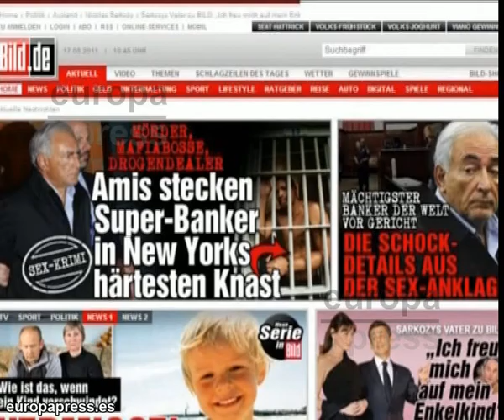Sarkozy confirma implícitamente el embarazo de Bruni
Nicolás Sarkozy era el único que faltaba por pronunciarse ante los rumores sobre el embarazo de su esposa, Carla Bruni, pero el Presidente Francés ha sido más sutil que su padre y solo ha excusado la ausencia de su mujer con un "no puede viajar".